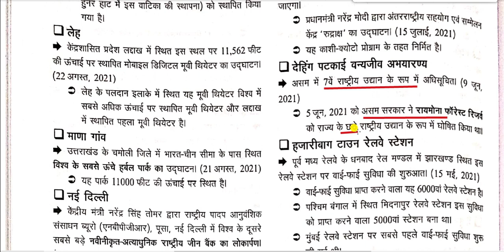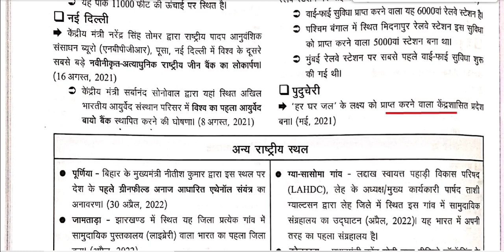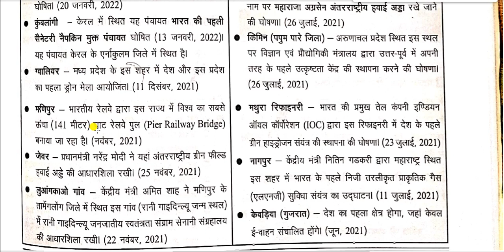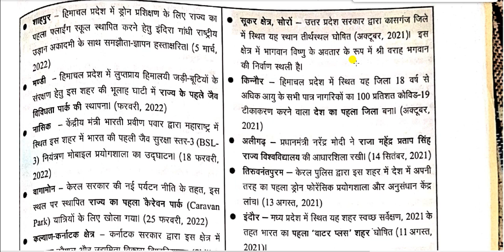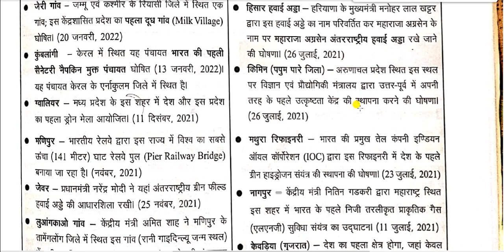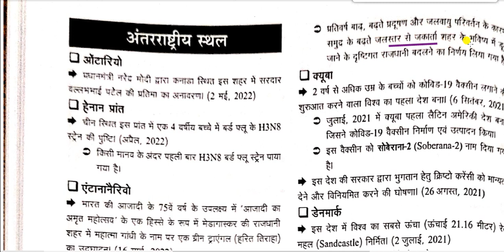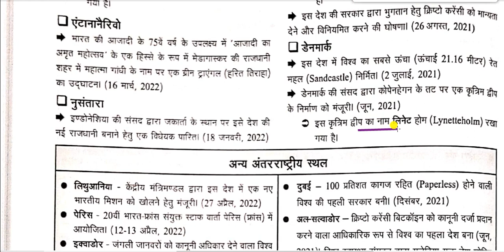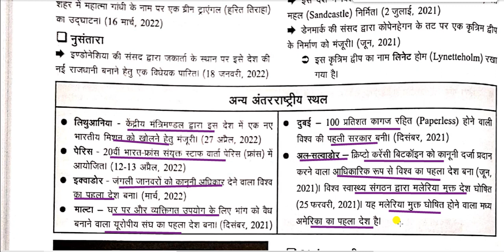चर्चित स्थल 2021 - 22 || Popular places 2021 - 22 || Charchit Sthal || Current affairs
Popular places  for All Competitive Exams like SSC, Railway, IB, Bank, UPSC, BPSC, MPSC, PCS, etc.